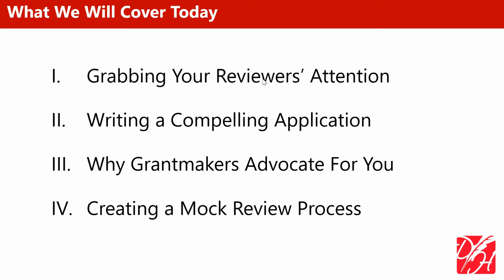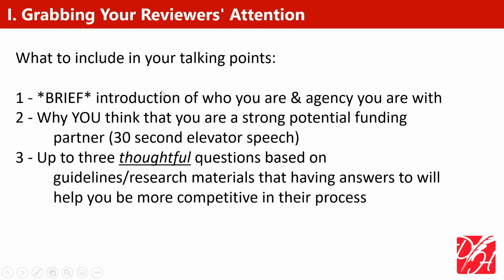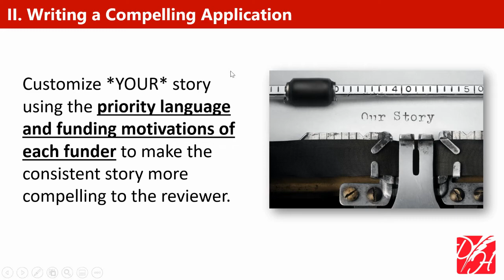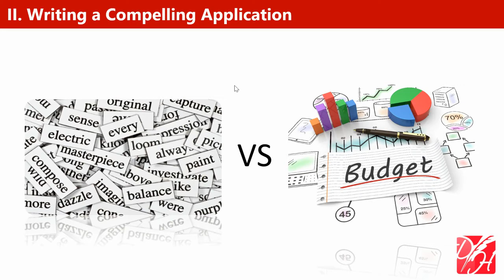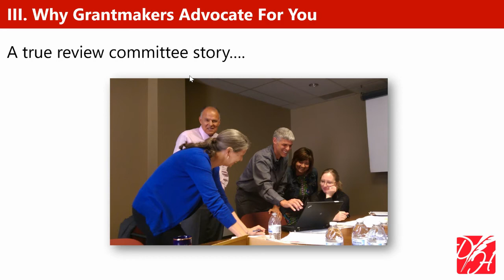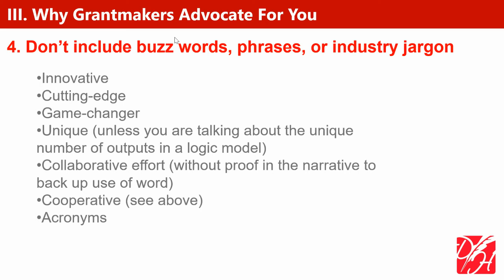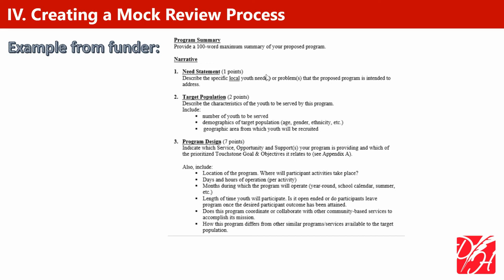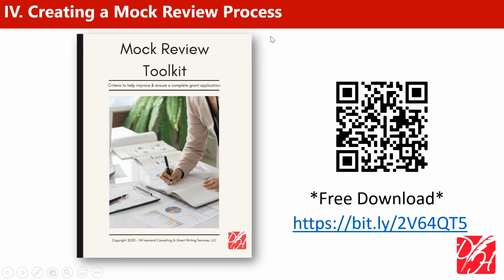How to Think Like a Grant Reviewer